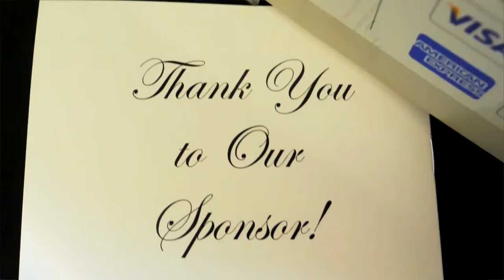California Northstate University College of Pharmacy - Class of 2021 White Coat Ceremony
Musical Montage of the White Coat Ceremony in 2017